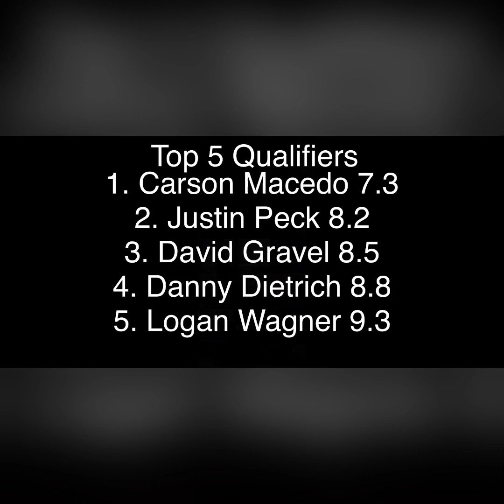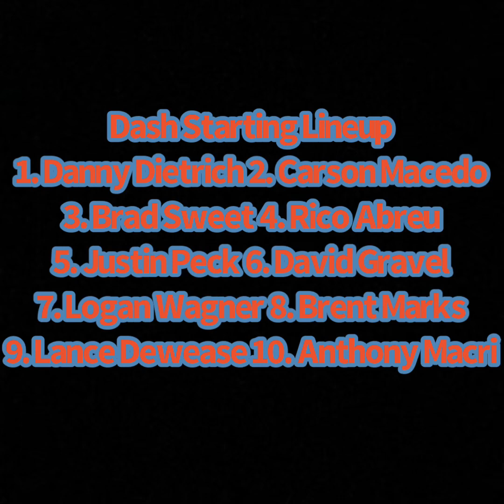2023 Stop Motion Tuscarora 50 | Speed Palace | Race 2/4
This is race 2 of 4 for my stop Motion series in 2023!
This was a great race to make! I got a lil frustrated when it miscounted the laps, but I made ‘‘em up and did the whole thing! Let me know how I can improve in the comments!
Thanks again! See ya all in the Stop Motion King’s Royal!